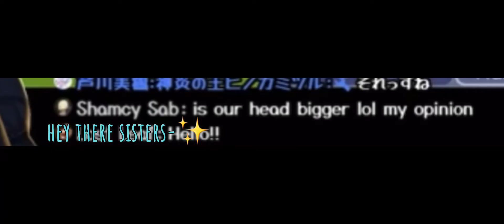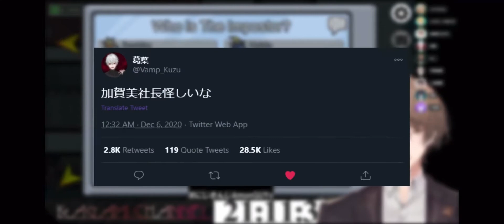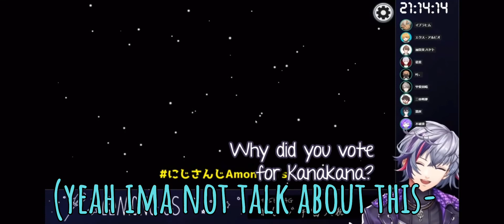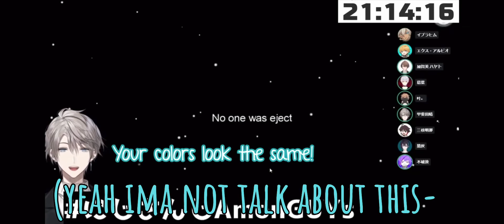I regret watching VTubers live stream or just a video 😀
its name death